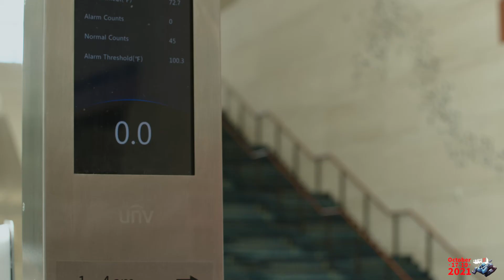"Safety Protocol Overview - ATO 2021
This short video summarizes the safety protocols we're putting in place for ATO 2021. Things like maximizing the use of outdoor space, the implementation of a Wellness Check Station (health questionnaire, vaccine verification, digital wrist-based temperature check) and face-covering requirement, and creating more space /distance in keynote and breakout rooms.

Please check out the extended onsite tour and safety protocol overview video as well. It includes more in-depth information and leaves viewers with a very good understanding of what to expect while onsite and what safety protocols will be in place in October.